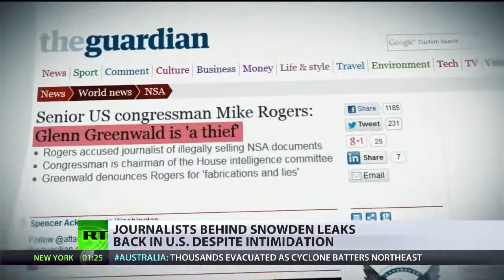Greenwald makes 1st return to US since Snowden leaks, talks to RT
The two journalists who broke the NSA surveillance scandal returned to the US for the first time - to accept a prestigious journalism award for their work with Edward Snowden. They were subjected to intimidation and accused of assisting a criminal by the authorities in the US and beyond. And the debate started by their actions to expose top-level misdeeds is stronger than ever.

RT LIVE